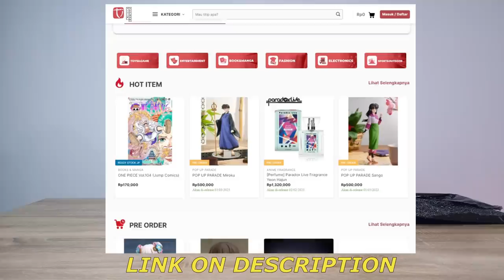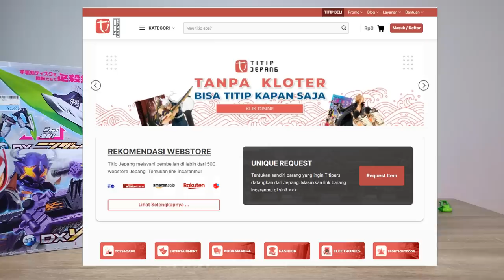KHILAF PAKET MISTERIUS JUTAAN RUPIAH! ISINYA KAMEN RIDER GEATS SEMUA! KENA AMUK PACAR LAGI?! 😱📦🔥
Hayo pada tebak isinya apa. ?

Terima kasih banyak kepada TITIP JEPANG yang sudah mensponsori video review kali ini !
⏮ EPISODE KAMEN RIDER GEATS TERBARU! 🚨
🚨 BREAKDOWN OPENING KAMEN RIDER GEATS!
🔥HOT!!🔥 WAJIB BANGET NONTON REVIEW FULL DESIRE DRIVER!
REVIEW - DX DESIRE DRIVER | DXデザイアドライバー [Kamen Rider GEATS] & MAGNUM BOOST RAISE BUCKLE 仮面ライダーギーツ
🔥HOT!!🔥 SEBELUM NONTON REVIEW, NONTON INI DULU! 🔥
KEREN AMAT NI BELT? SIAP JADI KAMEN RIDER GEATS NIH! UNBOXING + REACTION DX DESIRE DRIVER デザイアドライバー!